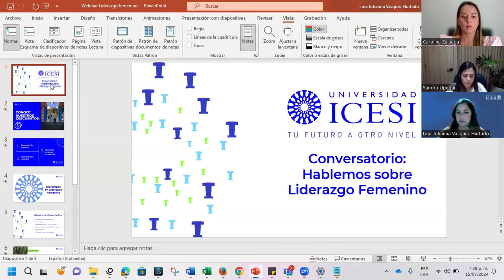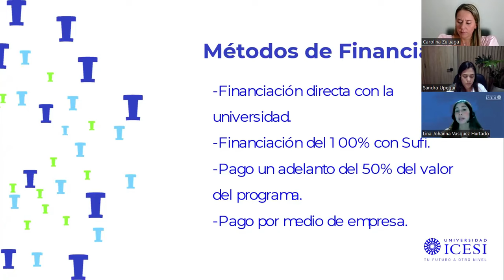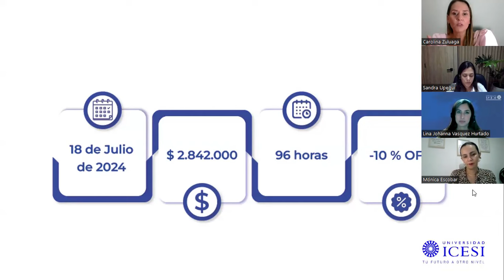Conversatorio: Hablemos sobre Liderazgo Femenino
🌟 Descubre el poder del liderazgo femenino en nuestro webinar, donde profundizaremos cómo el Diplomado en Liderazgo Femenino de la Universidad Icesi puede potenciar tu carrera y tu influencia como líder.

🔍 En este webinar, discutiremos:

Los desafíos y oportunidades para las mujeres en posiciones directivas.

Estrategias efectivas para liderar con empatía y determinación.

Testimonios de mujeres líderes que han transformado sus organizaciones.